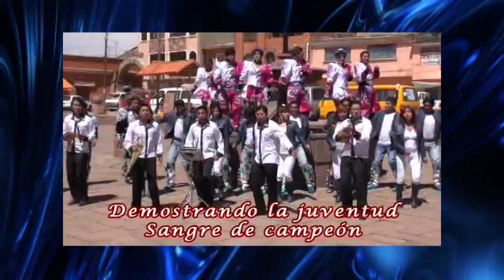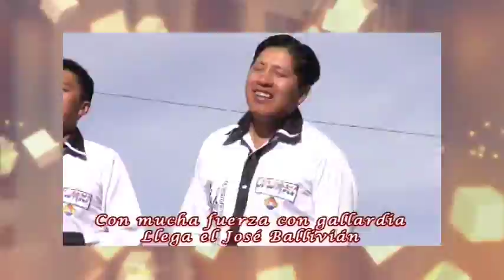Jiwaki Bolivia - Ballivianista yo soy (Caporales José Ballivian)